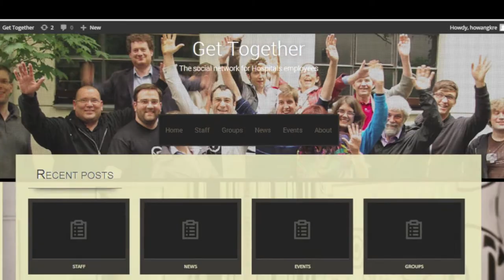Get Together - What To Do After Work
The Social Networking Site for Hospital Employees

Footage
fogomotion. (Producer). (2012, April 19). Bizarre ER [Video file].

Image

Audio
Apple Inc. (2007). Offroad Short [Apple Loop]. iLife Sound Effects.
Apple Inc. (2007). School University [Apple Loop]. iMovie Sound Effects.
Apple Inc. (2007). Ambient Effect 2 [Apple Loop]. iMovie Sound Effects.
Apple Inc. (2007). Suspense.01 [Apple Loop]. iLife Sound Effects.
Apple Inc. (2007). Footsteps [Apple Loop]. iMovie Sound Effects.
Apple Inc. (2007). Auto Open Door 2 [Apple Loop]. iMovie Sound Effects.